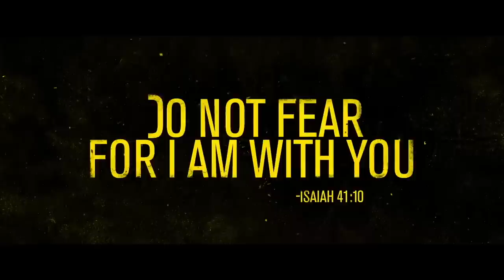FEAR Official Trailer 2 (2023) Horror Movie HD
A much needed getaway and a celebration weekend turns into a nightmare due to the contagious airborne threat.